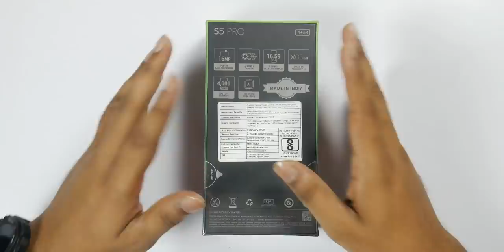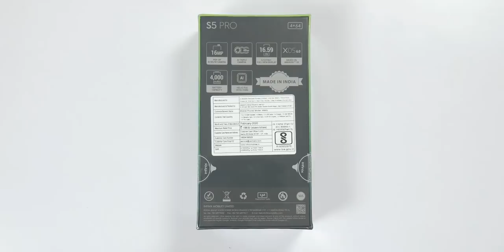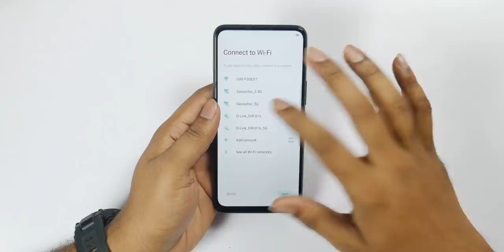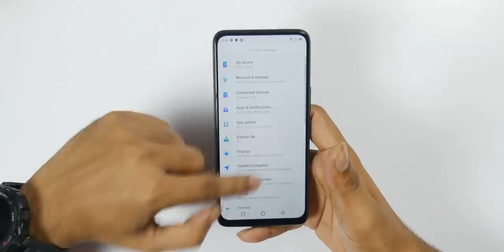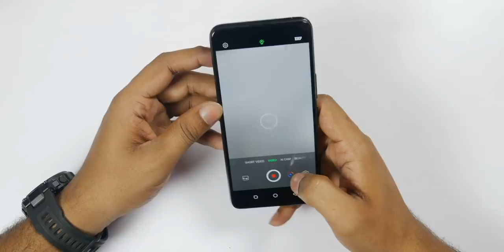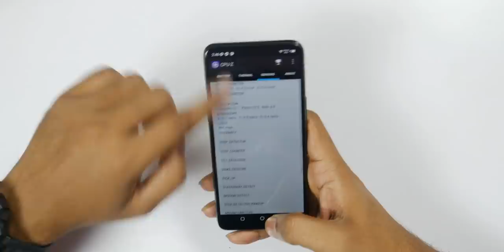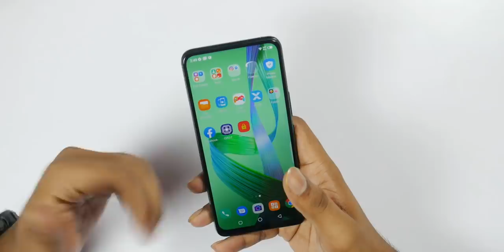infinix S5 Pro Unboxing & initial impressions ll in Telugu ll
infinix S5 Pro Price 4GB/64GB : Rs 9,999/-
Support me :)
My Gear
intromusic credits
artist credits:
▽ Follow DEAF KEV